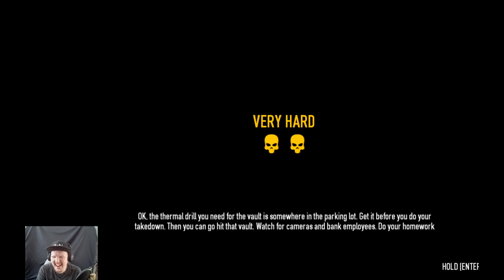Disastrous Duo (Payday2 in 2020 w/Jamers)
Please pardon my janky audio, i'll have it sorted soon!

Outro music taken from Youtube Music Library (Warm Water - Underbelly)